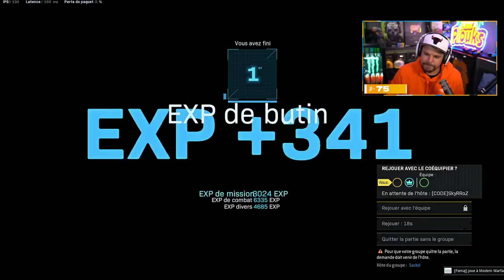On joue avec les nerfs du RANDOM sur WARZONE ft @zSaackzi !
🎬 Warzone

-10% de reduction avec le Code: Skyrroz !

Réseaux🌏